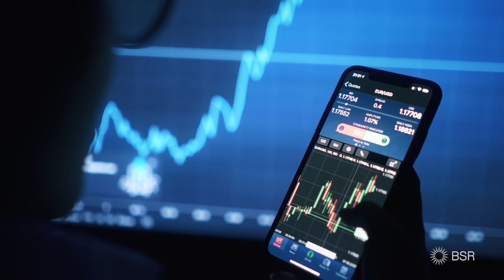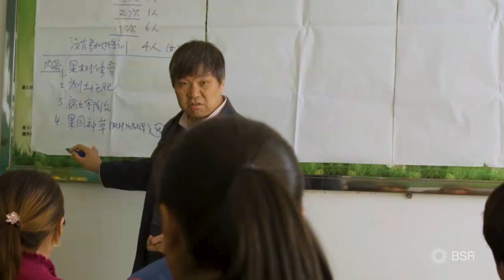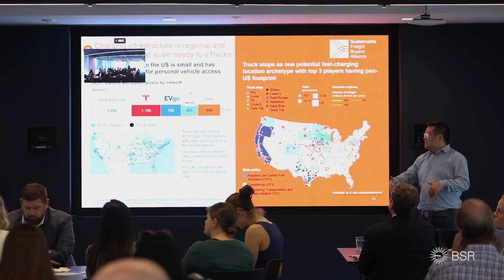About BSR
Learn how BSR is working with business to create a just and sustainable world.